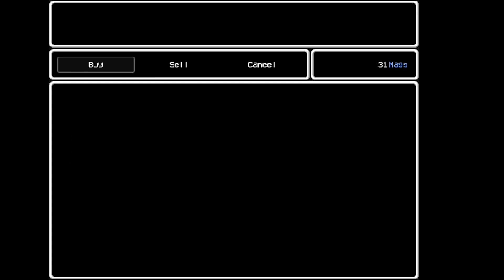Let's Play Lisa the Hopeful Rodriguez Route - Part 6 - Rambo 6 Sixth Blood Part 6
Ok I'll be honest I really like the thumbnail.
anyways this is the cold part, so this time of year, fucking hot out back though, anyways this time we are going to save Lanks and kill some snow-based things and some lovely dudes, and kill Ludd.

Twitter (See art and other shit and also please commission me I'm desperate.)
NewGrounds (More art, but more risky)
Deviantart (Art that's very cool.)
Tumblr (Twitter users plan B)